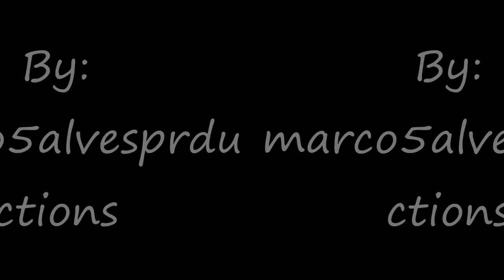Luis Nani - And now, who is the best? 2009-2010 by marco5alves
The best version of Nani has done forget Ronaldo at Old Trafford, and is doing a fantastic double with Rooney this season, and now, who is the best Ronaldo?

Luís Carlos Almeida da Cunha (born 17 November 1986), commonly known as Nani, is a Portuguese footballer who plays as a winger for English side Manchester United and the Portugal national team.

Nani began his career with Sporting CP, joining the youth team in 2003 before making his first-team debut in 2005. During his two-year tenure in Portugal, Nani won only one trophy: the Portuguese Cup in the 200607 season. Before the 200708 season, Nani's performances attracted the attention of Manchester United, who eventually secured his services in July 2007. He gained first-team status almost immediately and has since won the Premier League twice, the 200708 UEFA Champions League and the 200809 Football League Cup.